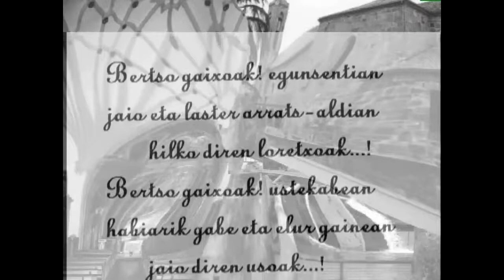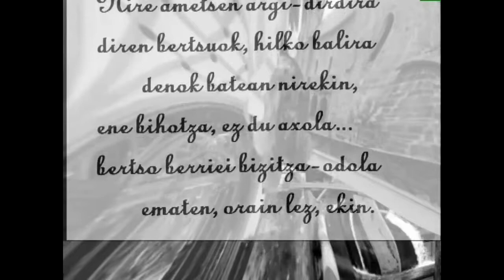Koldobika Jauregi JAUTARKOL (Bertso gaixoak)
JAUTARKOL olerkaria Eusko Pizkundearen hasierako erromantiko berantiarra dugu. Bideoan haren bizitza eta obra azaltzeaz gain, haren olerki bat ere irakurtzen da. Bertso gaixoak izeneko olerkia, alegia.